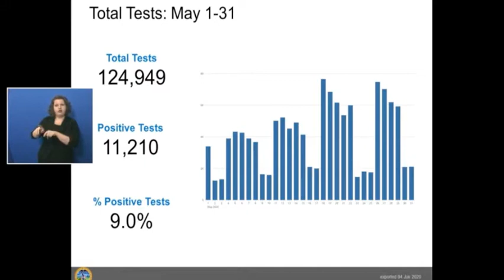Iowa governor: 3,000 extra COVID-19 tests a day was "never a promise" or "guarantee"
During a June 4, 2020 news conference, Iowa Governor Kim Reynolds defended the Test Iowa program, which involved a $26 million no-bid contract. She said that after Test Iowa's equipment was validated in mid-May, the program processed 16,780 tests through the remainder of the months.

"While we have not yet hit our capacity of 3,000 tests in one day, I'm proud that we're getting close. Our highest daily total to date is 2,356 tests. But it's important to understand that 3,000 tests a day is our capacity. It's the number of tests that we're ready and able to do in a single day, provided that 3,000 Iowans schedule appointments and come through Test Iowa for testing on any given day.

"So some critics have implied that we failed to keep our promise to testing 3,000 Iowans daily through Test Iowa. That number was never a promise or a guarantee. It's been our capacity, and we're ready, and I'm confident if Iowans want to use the system, we'll hit that soon."